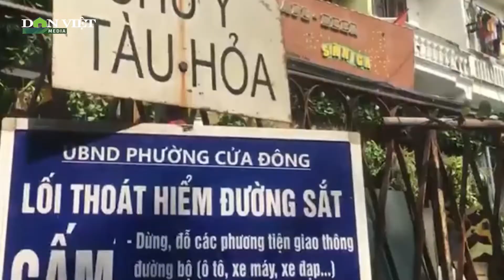Phố cà phê đường tàu ra sao sau 1 tuần đóng cửa